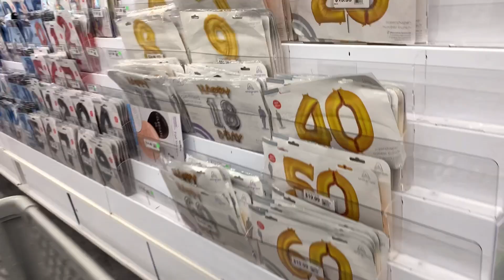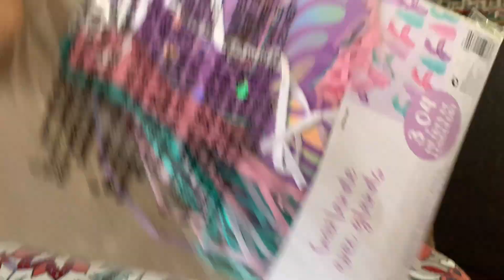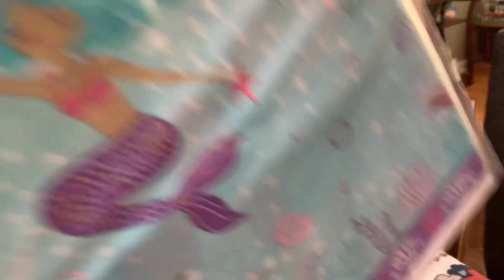SHOPPING FOR FRANCHESKA'S BIRTHDAY PARTY | MERMAID THEME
SHOPPING FOR FRANCHESKAS'S BIRTHDAY PARTY